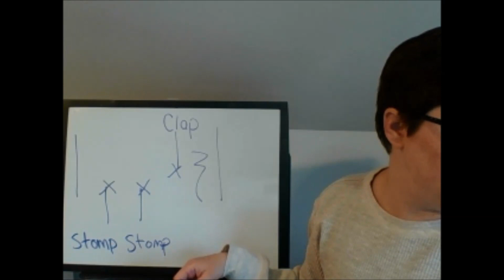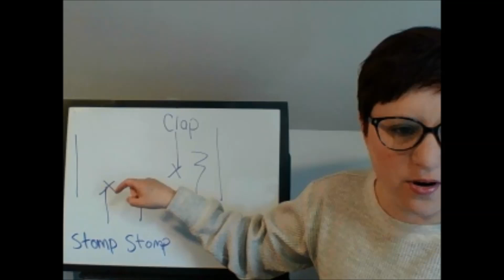Flute - Power Rock Week 2